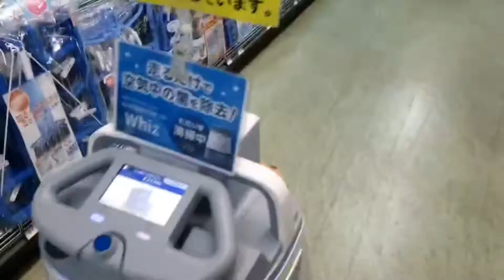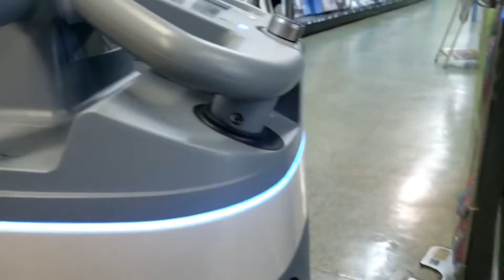【アテレコ】買い物してたらお掃除ロボットに遭遇 思わずアフレコでツッコミ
お掃除ロボットの動きが面白かったので　アテレコを入れて見ました
　　とうでしょうか

スーパーで夕方に　四台のお掃除ロボットが　稼働してます　　　子どもたちが大喜びで　追いかけてますよー

AI搭載なのに　時々　暴走したり　悩んだり‥　とても人間っぽい

掃除と空気清浄を兼ねているので　この時代にぴったりのアイテムですね